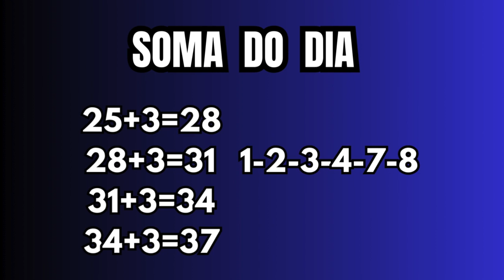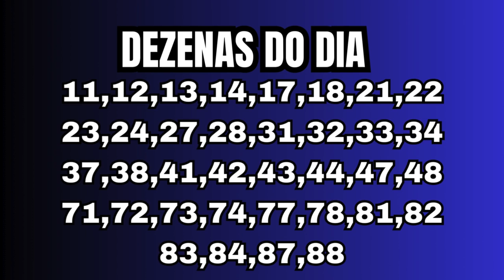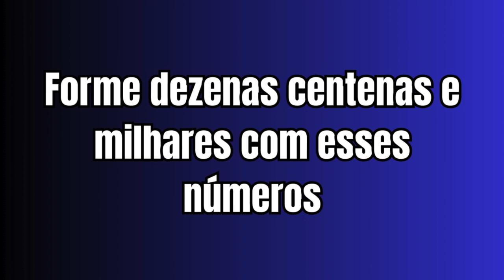Palpites e dicas do jogo do bicho para o dia 25 de junho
Veja nesse vídeo as dicas e palpites valendo para todo Brasil no dia   25 de junho valendo para  todas loterias do Brasil.